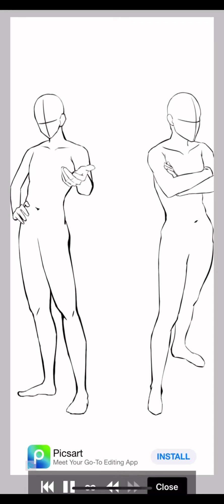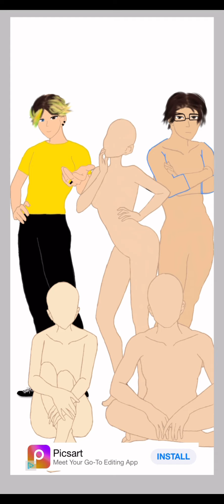Speedpaint of The Hatanaka Children (Read Description for more Info)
I used the Ibis Paint Tracing Sketches but edited ever do slightly to fit them

The Hatanaka children consist of 5 children (Haru,Ryūjin, Yua, Kenji and Tia)

Haru and Ryūjin are the twin sons of Misao Hatanaka and Kaito Takahashi

Yua and Kenji are the children of Misao Hatanaka and Hiro Tanaka

Tia is the child of unknown parents but was adopted by Misao Hatanaka and her wife Kiro Hatanaka (bm: Tsitak)

If you want me to explain their quirks and stuff do comment that pls